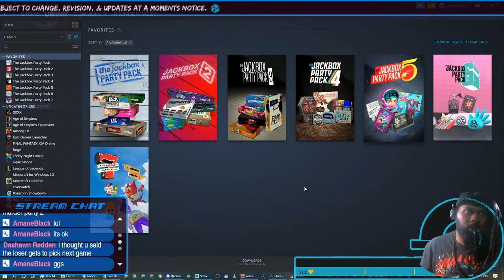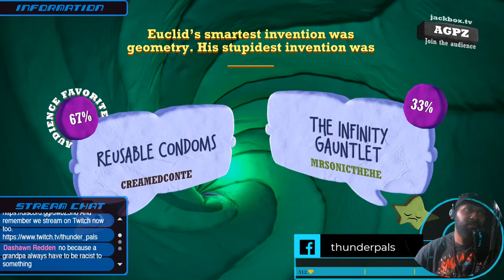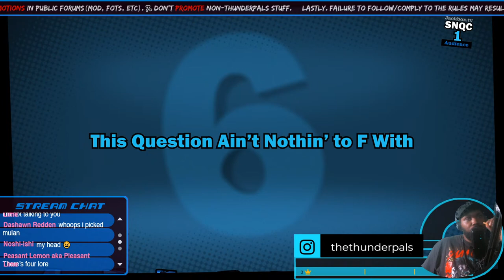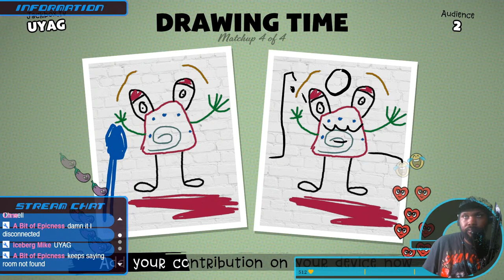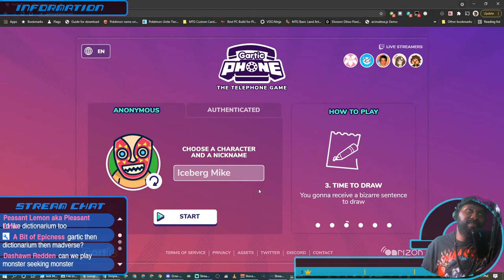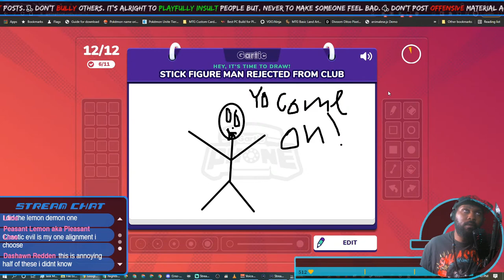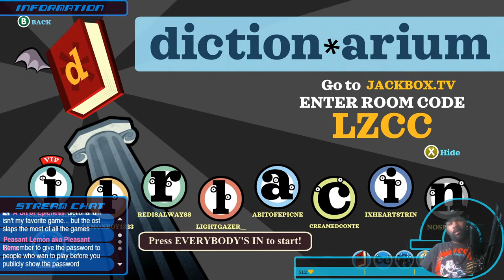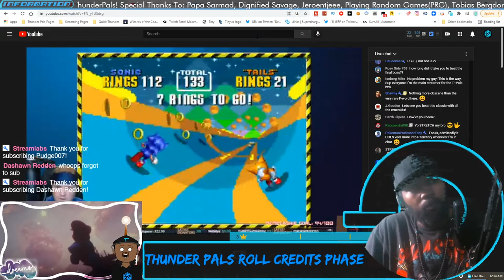Thriplash Mafia. - T-Pals Presents: Jackbox Games - Part 40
In order to play goto on any device with a web browser(phone, tablet, laptop, computer, etc) and a Twitch Account to login to. Please no Racism or Trolls. We're not playing with you. We use Twitch Logins and will take this to Discord to vet the shit out of each player playing if we need to. Let's just have fun and relax. Shit sucks out there. Don't make the game suck and waste everyone's time.

You automatically earn points while watching the live streams and can redeem items during the live stream, by typing its command, to use and see them displayed on screen. Some of these have no effect depending on the game and who’s streaming. All of them have cooldowns to prevent spamming. Command List

Go show these blokes some love. They helping me out!

IcebergMike streams on weekday afternoons at 2-3PM Eastern Time.

Streams are PG-13,  so please, while it's cool to do light profanity but try to keep all comments appropriate for viewers of any age.  This includes but is not limited to:

Chat Rules:
1. Don't Mess With The Money Bag By Not Carrying Yourself In A Positive Manner.
2. Don't Post Degrading, Harassing, Or Violent Posts.
3. Don't Bully Others. It's Alright To Playfully Insult People But, NEVER To Make Someone Feel Bad.
4. Don't Post Offensive Material And/Or Language: Including Excessive Profanity, Racial Slurs, & Sexual Content/References.
5. Don't Spam And Be Respectful.
6. Don't Ask For Status Promotions In Public Forums(Mod, FOTS, Etc).
7. Don't Promote Non-ThunderPals Stuff.
8. Failure To Follow/Comply To The Rules May Result In Bans.
9. During a Maker Stream. If you want your level to be played? Or Ask A Mod For Help, If You'd Like A Level To Be Played.
10. All Rules Are Subject To Change, Revision, & Updates At A Moments Notice.

Follows/Subscriptions!
If you haven't already, follow the ThunderPals on everything. YouTube is essential but, growth on all of the branches of the ThunderPals will helps us greatly and allow our reach to go deeper. Please help us get our name out there.